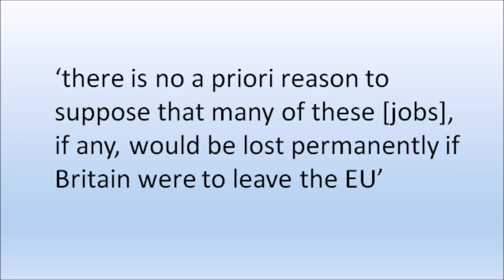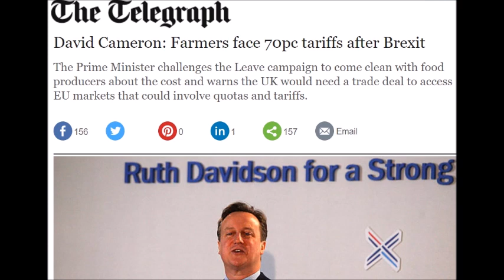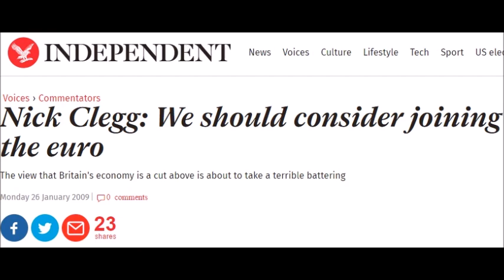Project fear's lies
This video is not for profit or commercial purposes. Materials used are treated under fair dealings due to being associated with the reporting of current events and political criticism.

Thanks to BT news, Telegraph, Destatis, Brexit the Movie, International Business Times, Spectator, Independent, BBC, On the Roger